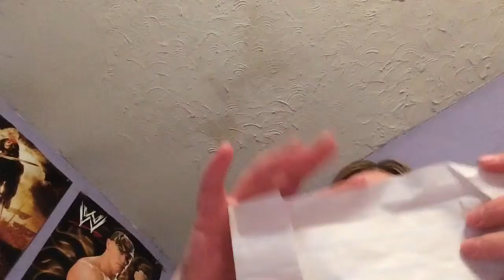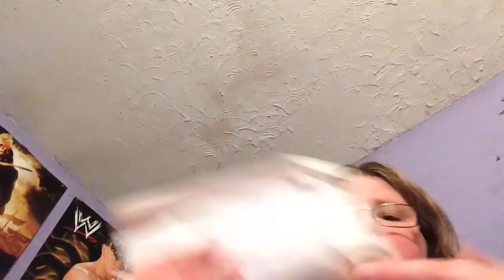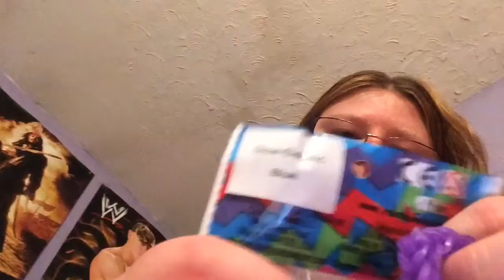Too much makes me sleepy!